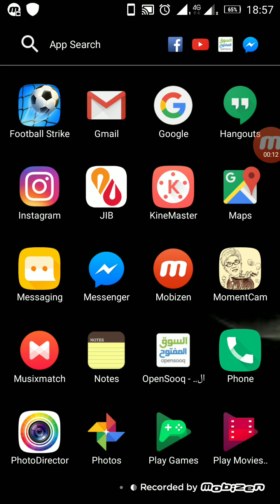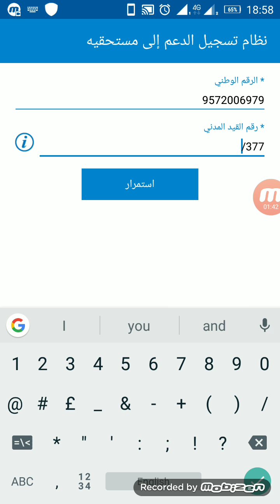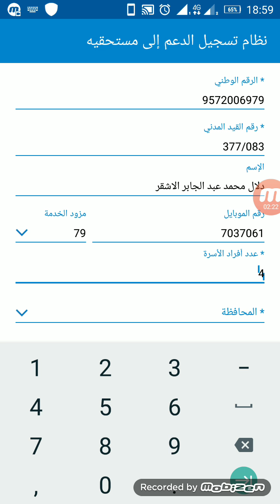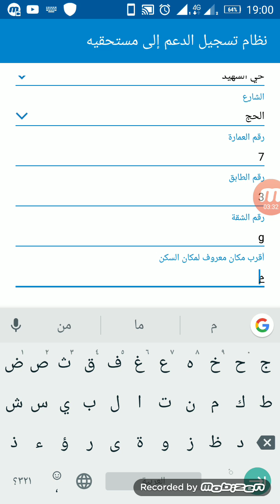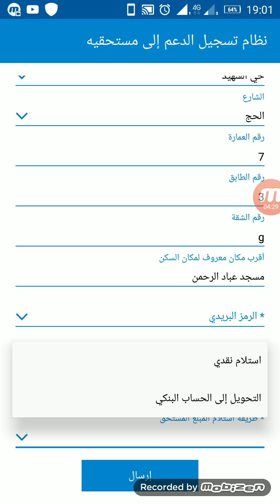دعمك ( طريقة التسجيل لدعم الخبز ) عبر التطبيق